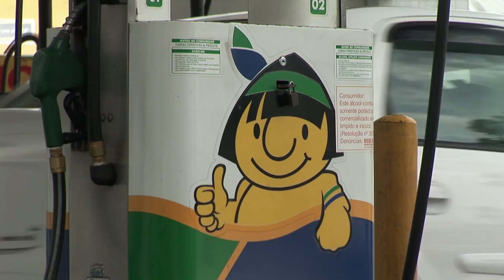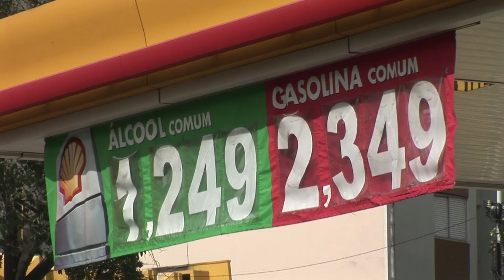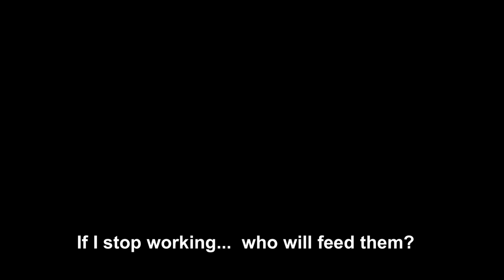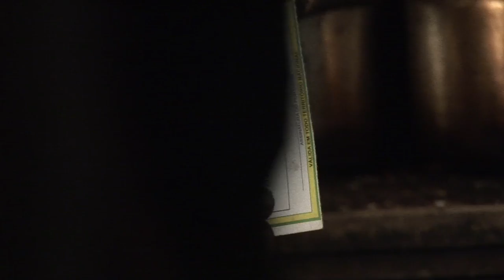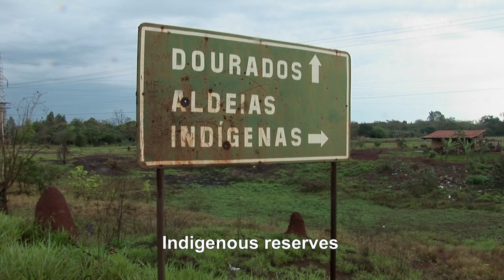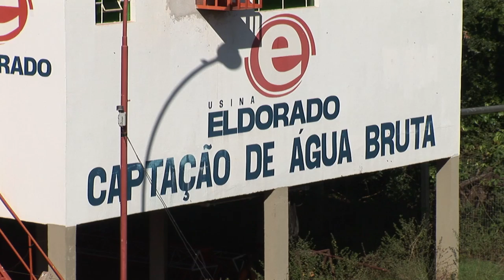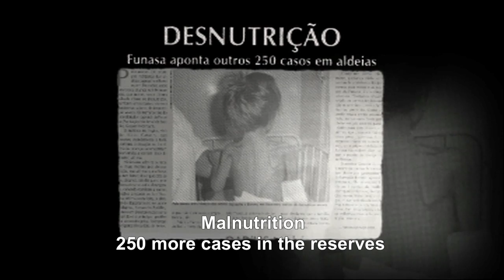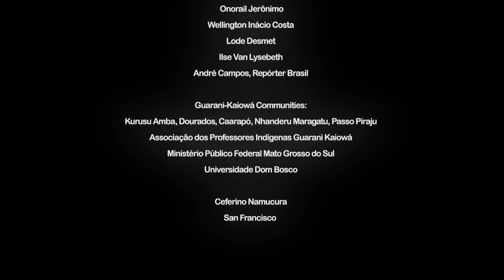The Dark Side of Green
In the south region of Mato Grosso do Sul, in the border of Brazil and Paraguay, the most populous indigenous nation of the country silently struggle for its territory, trying to contain the advance of its powerful enemies.

Expelled from their lands because of the continuous process of colonization, more than 40,000 Guarani Kaiowá live nowadays in less than 1% of their original territory. Over their lands there are now thousands of hectares of sugarcane planted by multinational enterprises that, in agreement with the government, show ethanol to the world as an environment friendly and "clean" fuel.

Without the lands and the forests, the Guarani Kaiowá have been coexisting for years with a malnutrition epidemic that reach their children. With no alternative of subsistence, adults and kids are exploited in the cane fields in exhausting working days. In the production line of the "clean" fuel, the Federal Public Prosecutor constantly sues the owners of the plants because of the child labor and the slave labor found there.

Amid the delirium of the green gold fever (the way people call sugarcane), indigenous leadership that face the imposed power many times find as their fate the death ordered by the big farmers.

Direction, production and script: An Baccaert, Cristiano Navarro and Nicolas Muñoz